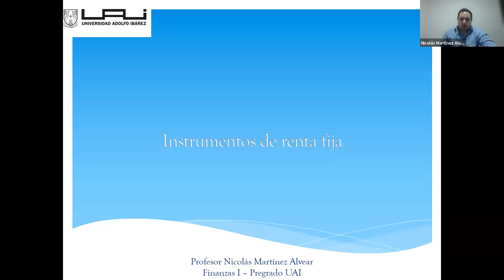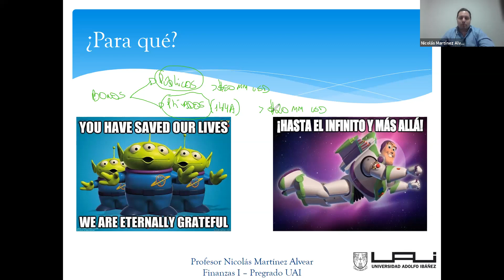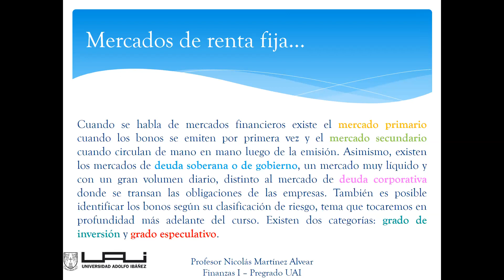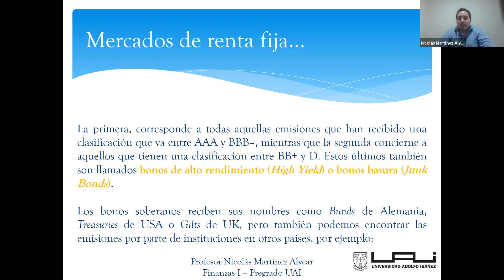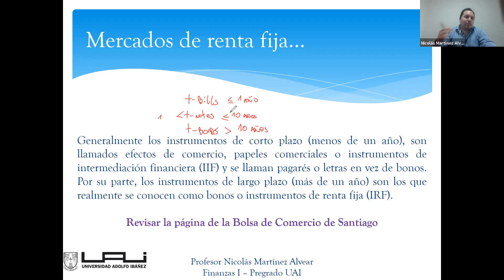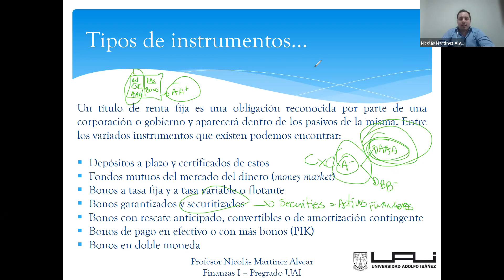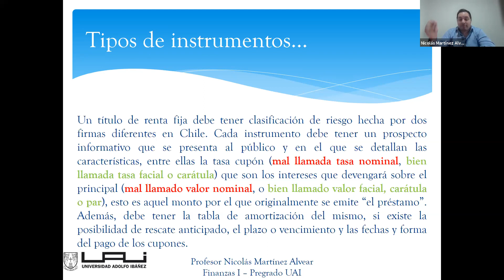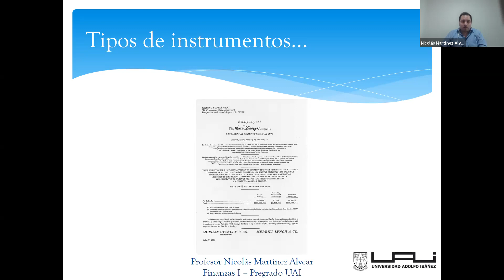Clase Finanzas I sección 06 03.09.2021